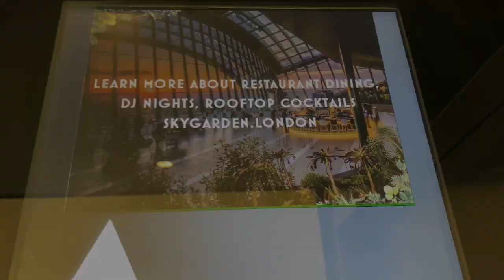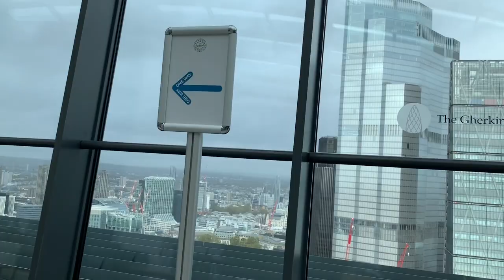Living in London |The Shard | Things to do in London |Weekend Vlogs | Life in UK | London Bridge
Hi Guys

Welcome to a day vlog, where i share with you my journey of exploring UK .
On this Video I am going out on a breakfast date in one of London highly rated restaurant and from the on I will go to The Shard where I will experience Viewing London City from the Top. Please note that the SHARD is one of the highest buildings in London and it is a tourist attraction.